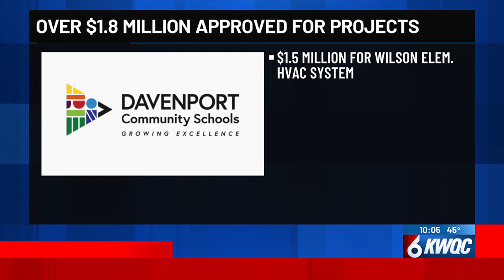Davenport Schools approves Wilson Elementary HVAC update, bus lot relocation plans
The Davenport Community School District school board approved a couple of items on the agenda Monday while continuing discussions on their facilities plans.